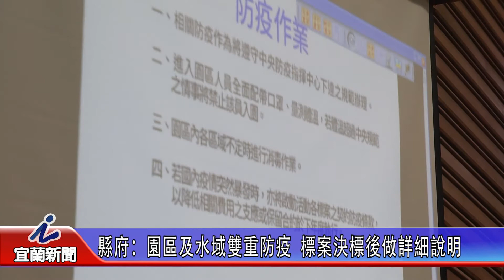縣府：園區及水域雙重防疫 標案決標後做詳細說明